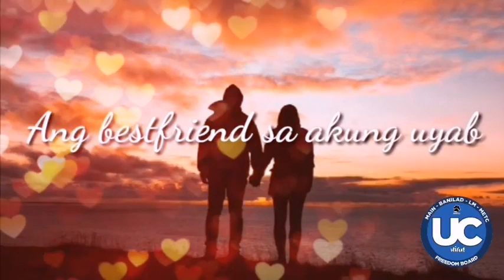ANG BESTFRIEND SA AKUNG UYAB | TOP STORY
this video is created for fun and for sharing lessons only,,, happy listening!
@chicka story